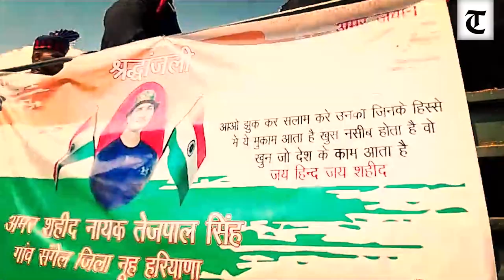Tejpal Singh, who was killed in Ladakh accident, cremated with military honours in Haryana’s Nuh